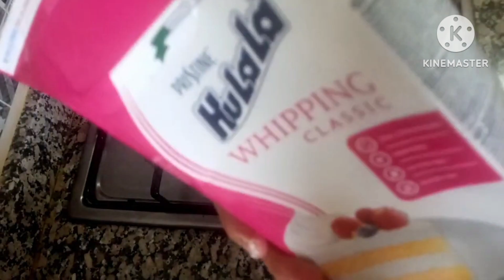طريقة# تحضير المهلبية ناجحة بكل المقاييس سجليها عندك اتنفعك# لرمضان